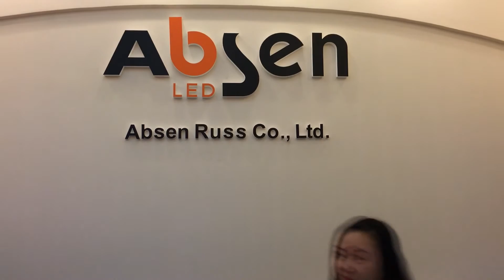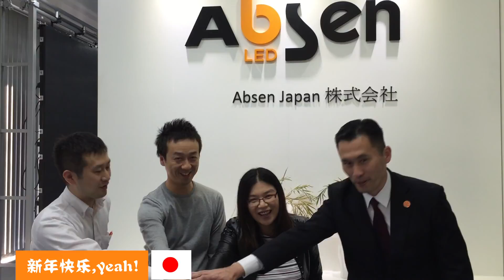Annual Summit （blessing come from oversea companys）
As an integrated supplier and service provider of LED displays, Absen( stock code:300389) offer products that are well-received and of exceptional quality. In fact, having been in the industry for only nine years, we've finished over 6,500 projects in more than 118 countries and regions.
We provide turnkey solutions for advertising and stage events, as well as scoreboards and perimeter banners.

"Absen": LED applications world-renowned brands.